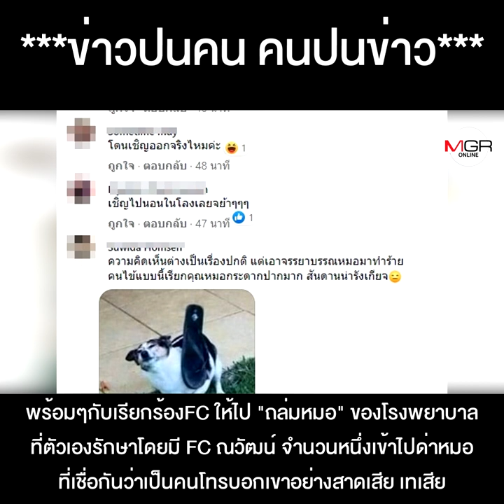"ณวัฒน์ ณ หิวแสง"อาการดีขึ้น ครองเตียงมา 22 วัน รพ.ไม่ได้ไล่ แต่ขอให้ไปพักฟื้นที่บ้าน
ครองเตียง 22 วัน "ณวัฒน์ ณ หิวแสง" อาการดีขึ้น รพ.ไม่ได้ไล่ ขอให้ไปพักฟื้นที่บ้าน กลับดรามา เกณฑ์ Fc ถล่มหมอ !!